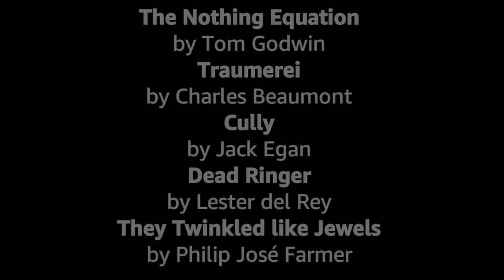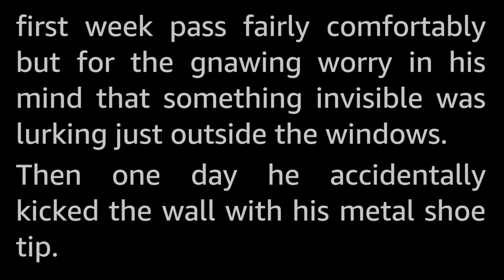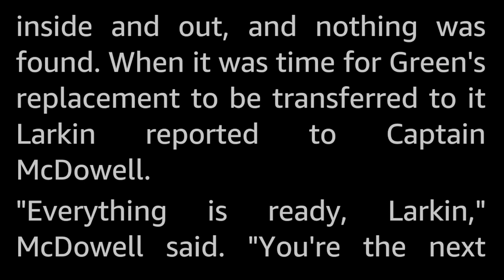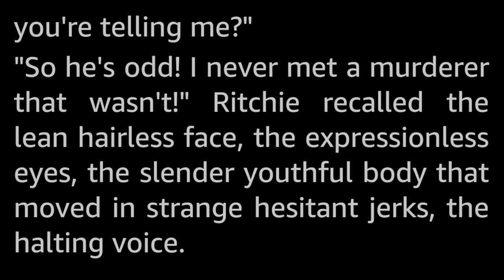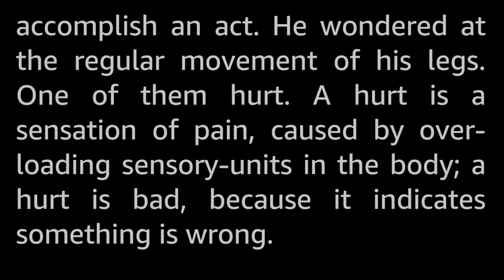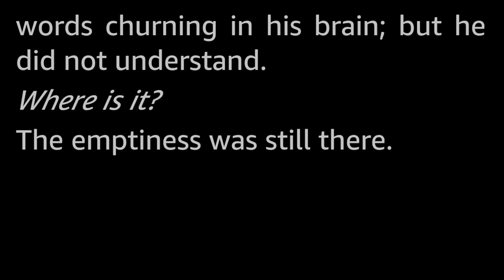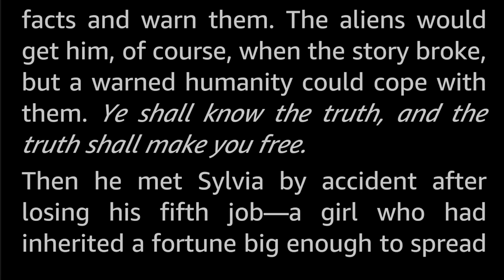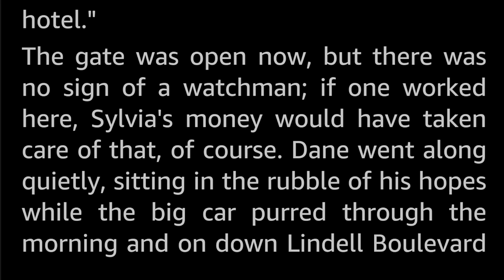5 stories: Horror Science Fiction -Selected Vintage Science Fiction Audiobook readalong sleepstory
Five vintage Science Fiction short stories that also are Horror stories. Selected and read by myself, Tom Trussel.

The stories presented here are:
0:00 Introduction
0:42 The Nothing Equation by Tom Godwin
20:59 Traumerei by Charles Beaumont
35:31 Cully by Jack Egan
48:56 Dead Ringer by Lester del Rey
1:14:31 They Twinkled like Jewels by Philip José Farmer

Or, let me read you your bedtime story! If you need some ASMR sleep stories this channel is brimming with compilations, playlists, and even podcast playlists.